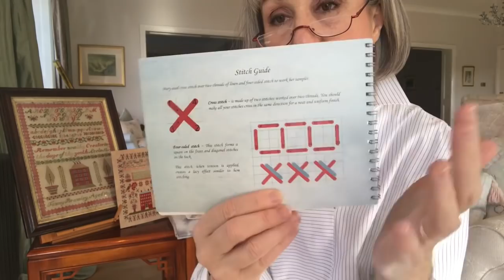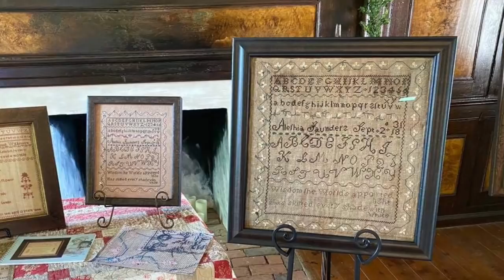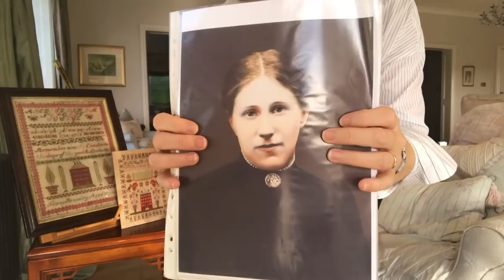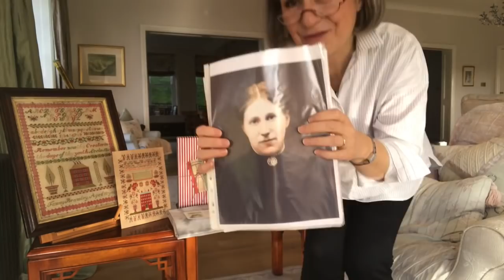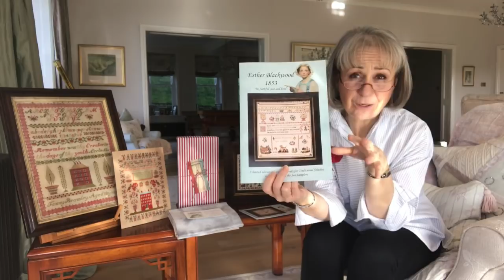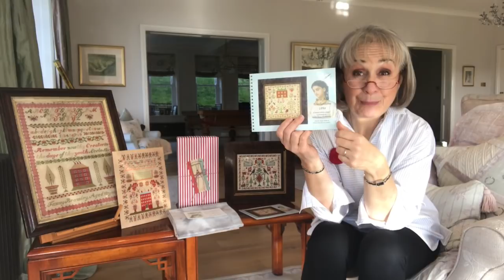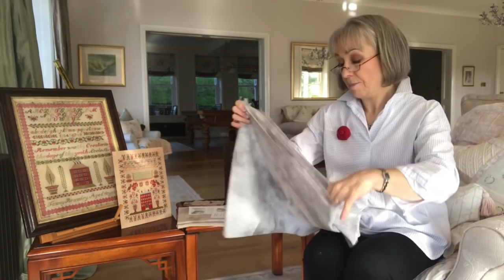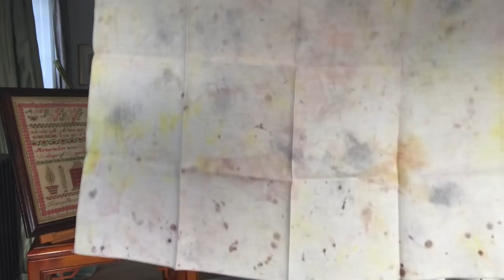Flosstube #233 - New Stash, a Tennessee sampler, new linens, antiques and the latest reproduction